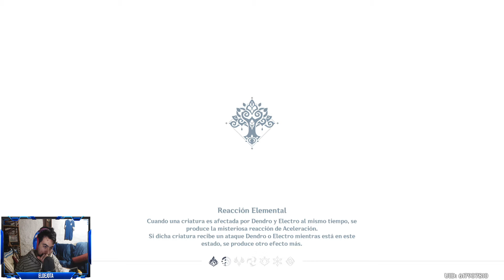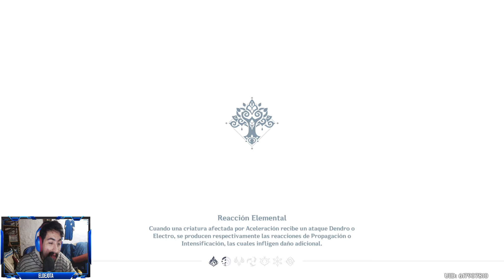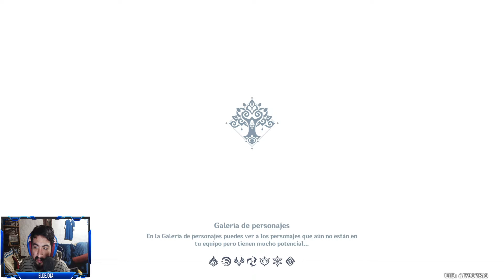NUEVA MISIÓN LEGENDARIA DE CYNO: LUPUS AUREUS - EL PROTECTOR DE LA PROMESA | Genshin Impact 4.6 #663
En este video completo la nueva misión legendaria de la 4.6 ''El protector de una promesa''.